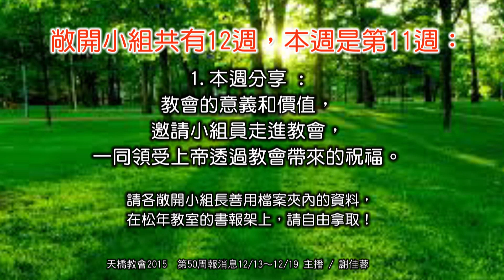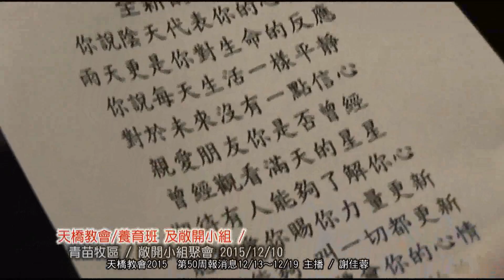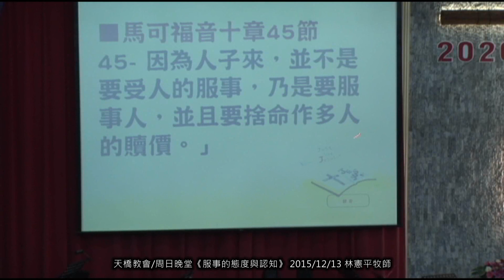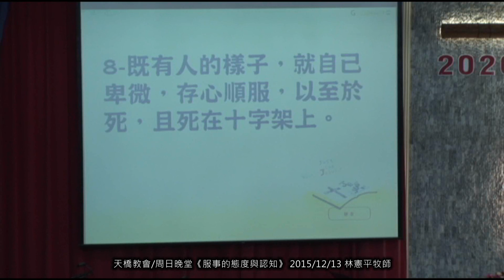天橋教會/周日晚堂《服事的態度與認知》 2015/12/13 林憲平牧師